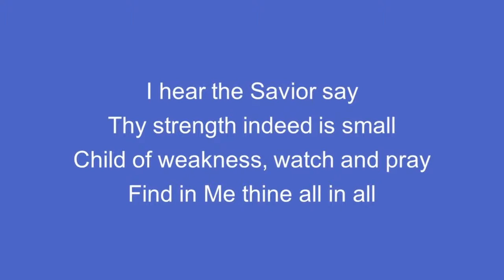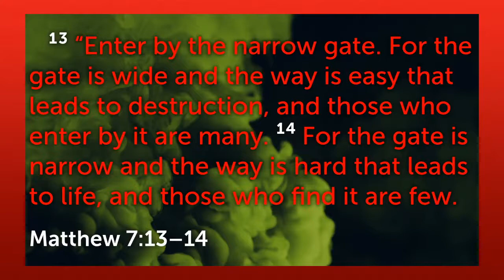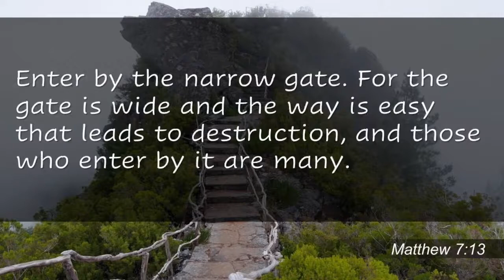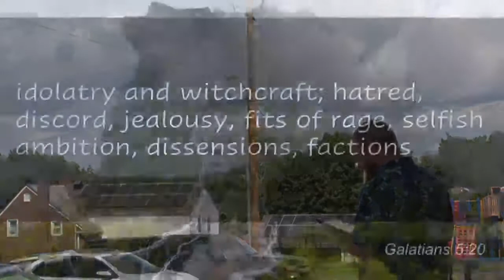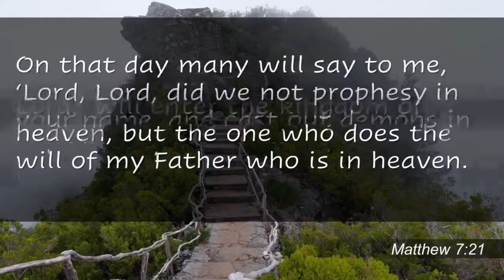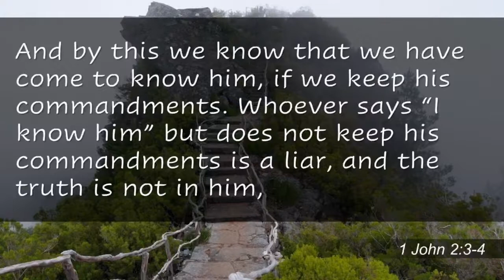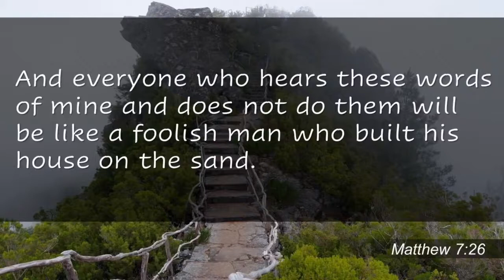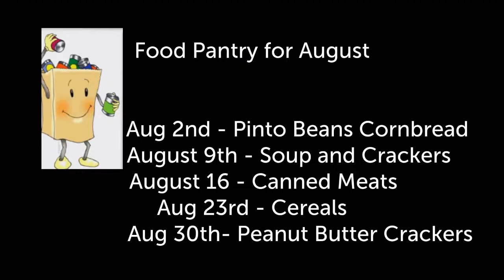Worship Service, 08/02/20, "The Narrow Road to Life"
First Baptist Church HIllsville VA  (FBCH)
Main Speaker: Ryan Mills
Text: Matthew 7:13-29
Additional Notes: